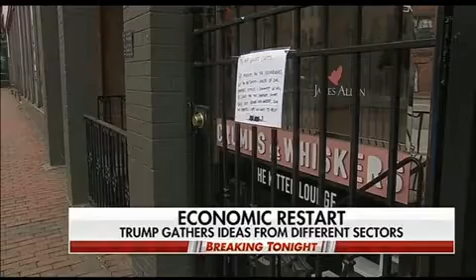Special Report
See who the president is talking to about restarting the economy; chief White House correspondent John Roberts reports.